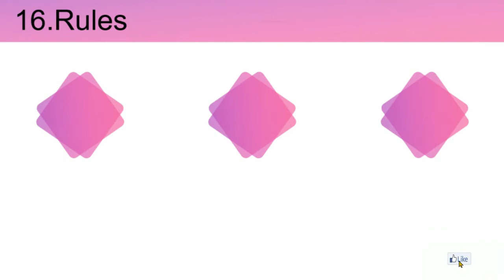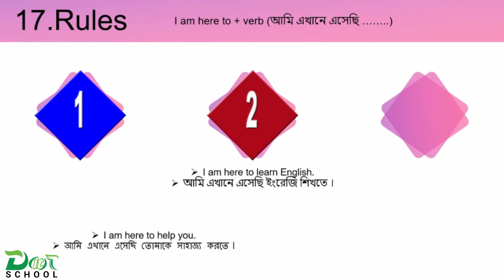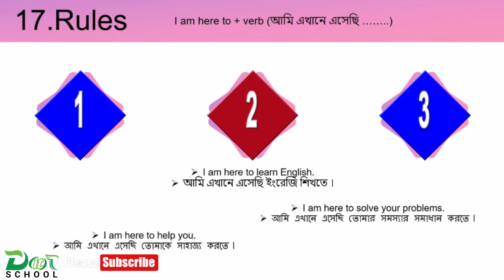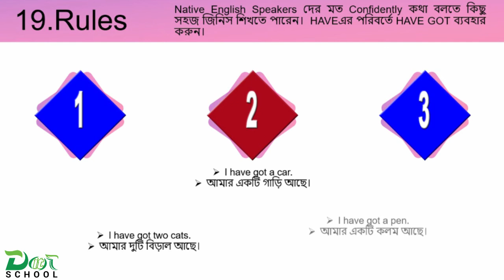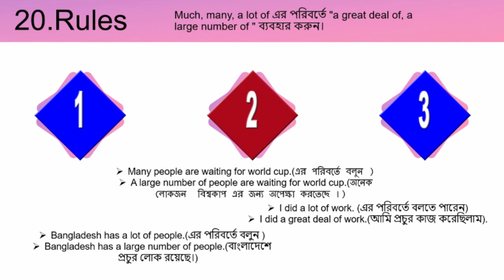🙋অর্নগল ইংরেজিতে কথা বলার ৪০ টি দারুন কৌশল 🙋 Daily use Sentences । English Spoken Class - 4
অর্নগল ইংরেজিতে কথা বলার ৪০ টি দারুন কৌশল ।  40 Basic English Structure to learn English well class-4  । Daily use Sentences । English Spoken Class - 4

Ours teaching method to teach you:
1. Easiest method apply.
2. Practice more
3. Regular Tutorials Provide to teach you.
4. Solving your Question.

Stay with Us to get all the Education Tutorials.